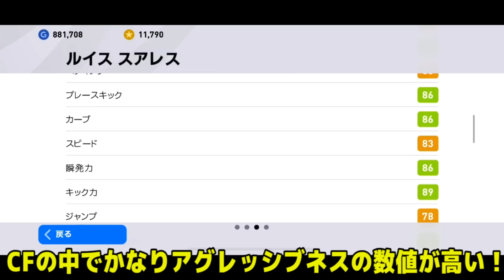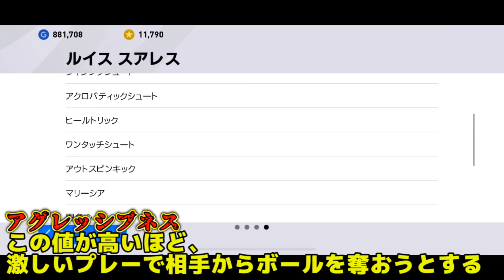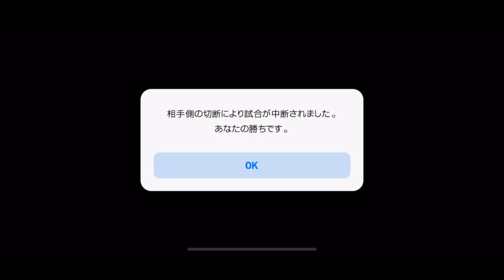【略奪王】全てが高水準！！今週激つよラインブレイカー！！#14【ウイイレアプリ2020】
【登場人物】
・おもちゃ（声が高いほう）
小学校から大学まで部活でサッカーやってました
中学時クラブチーム所属
ポジションボランチ,フォワード
・ブラックおもちゃ（声が低いほう）
ポジションボランチ

毎週の金曜日にやっているプレゼント企画ですが
　今月からは毎月15日と月末に変わります！

毎月15日と月末に各1人の方に5000円分の「iTunesカード」か「androidカード」を進呈！

 ※当選者発表はの毎月15日と月末の動画になります！